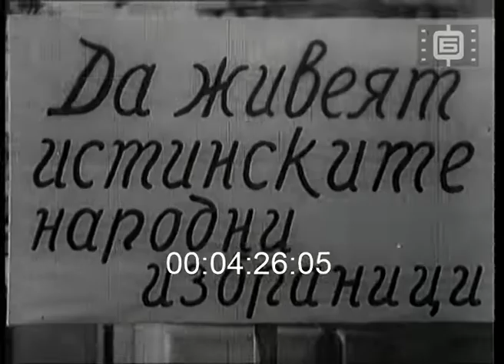Отечествен кинопреглед 65 / National Newsreel 65 (1945)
I. София. Площадът пред Народното събрание. 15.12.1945 г. Откриване 26-то Народно събрание. Хора на площада. Спират коли. Георги Димитров влиза в сградата. Влизат народни представители от БЗНС, министрите, социалдемократи, начело с министър Димитър Нейков, групата на Работническа Партия /комунисти/, югославският пълномощен министър Ковачевич, министърът на вътрешните работи Антон Югов, съветският пълномощен министър Степан Кирсанов, министърът на външните работи Петко Стайнов, зам.председателят на Съюзната контролна комисия Сергей Бирюзов, министър-председателят Кимон Георгиев, регентите Венелин Ганев, Цвятко Бобошевски и Тодор Павлов, екзарх Стефан. Залата, народните представители, влизат членовете на Министерски съвет и регентите. Венелин Ганев произнася тронното слово. Духов оркестър. Шествие на граждани. В залата заснети Г.Димитров и Васил Коларов. В.Ганев чете /синхрон/. Регентите напускат залата. Придружени от военния министър поздравяват почетна рота. Екзарх Стефан благославя откриването на заседанието. Йордан Пекарев, най-възрастният депутат заема председателското място. Избор на постоянно бюро на камарата. Депутати гласуват. В.Коларов произнася първата си реч след избора му за председател на Народното събрание /синхрон/. Народните представители полагат клетва. Подписват клетвен лист. Г.Димитров подписва. Присъстват: Александър Оббов, Цола Драгойчева, Дамян Велчев, Добри Терпешев, Фердинанд Козовски, Иван Кинов, Тодор Тошев, Благой Иванов, Трендафилов. Манифестация на столичното гражданство пред Народното събрание. Г.Димитров приветства шествието. Хора носят знамената на САЩ, Великобритания, България, СССР, БЗНС, РП /к/.

I. Sofia. The square in front of the National Assembly. December 15, 1945 Opening of the 26th National Assembly. People in the square. Cars stop. Georgi Dimitrov enters the building. Members of the Bulgarian Agrarian Union, ministers, Social Democrats, headed by Minister Dimitar Neykov, the group of the Workers Party /communists/, the Yugoslav Plenipotentiary Minister
Kovacevic, Interior Minister Anton Yugov, Soviet Plenipotentiary Minister Stepan Kirsanov,
the Minister of Foreign Affairs Petko Staynov, the Deputy Chairman of the Union Control Commission Sergey Biryuzov, the Prime Minister Kimon Georgiev, the Regents Venelin Ganev, Tsvyatko Boboshevski and Todor Pavlov, Exarch Stephen. The hall, the MPs, the members of the Council of Ministers and the regents enter. Venelin Ganev pronounces the opening speach. Brass band. Procession of citizens. G. Dimitrov and Vasil Kolarov. V. Ganev reads / synchronously /. The regents leave the hall. Accompanied by the Minister of Defense congratulations honorary company. Exarch Stefan blesses the opening of the meeting. Yordan Pekarev, the oldest MP takes the chair. Choosing a permanent bureau of the chamber. MP's vote. V. Kolarov delivered his first speech after his election as Speaker of the National Assembly / synchronous /. The people's representatives take the oath. They sign an oath. G. Dimitrov signs. Present: Alexander Obbov, Tsola Dragoycheva, Damyan Velchev, Dobri Terpeshev, Ferdinand Kozovski, Ivan Kinov, Todor Toshev, Blagoy Ivanov, Trendafilov. Manifestation of the citizenship of the capital in front of the National Assembly. G. Dimitrov welcomed the procession. People wear the flags of the USA, Great Britain, Bulgaria, the USSR, the Bulgarian Agrarian Union, the Workers Party.